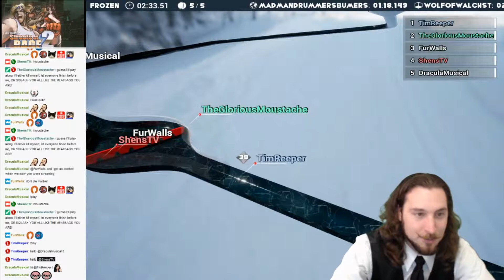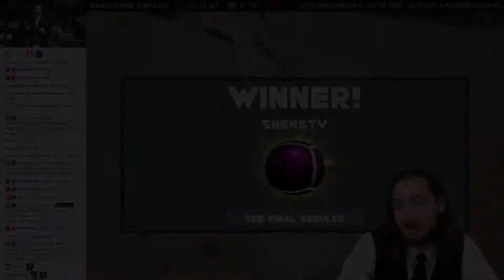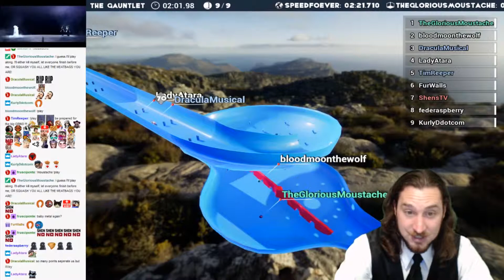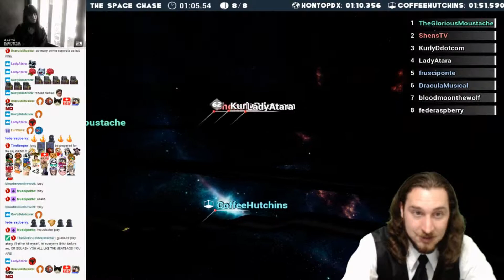Marbilation 39 (April 17, 2019)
KurlyD falls victim to the virgin curse, TimReeper's still got it.

Marbles On Stream